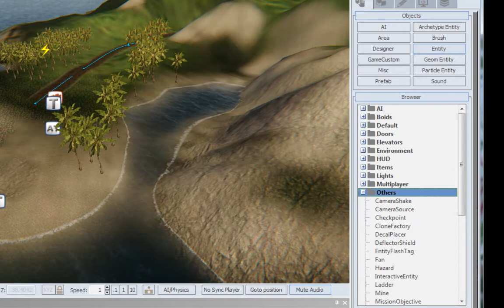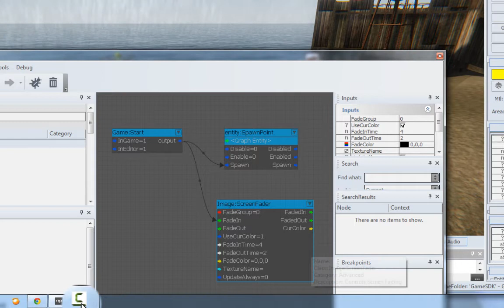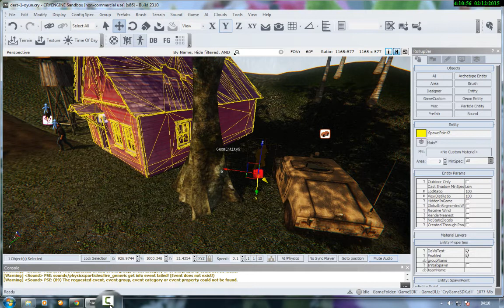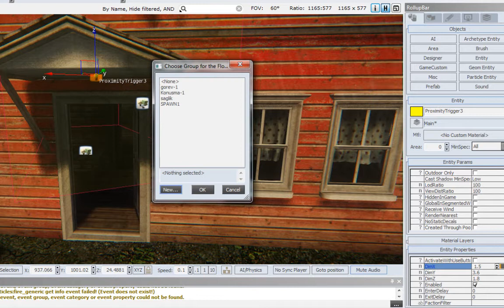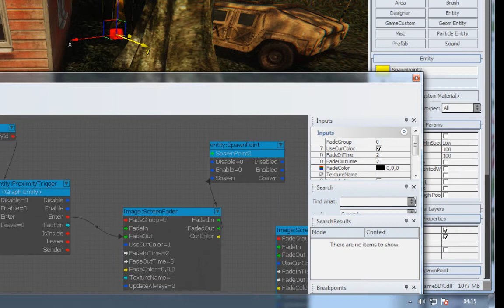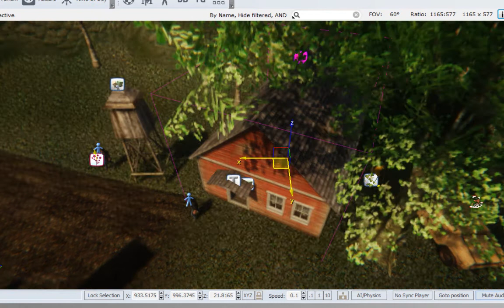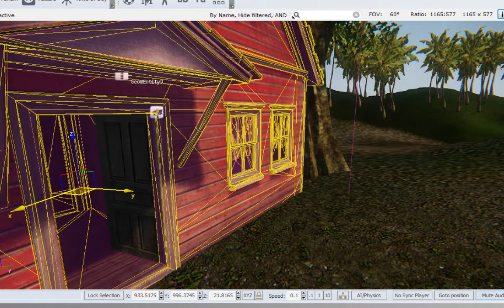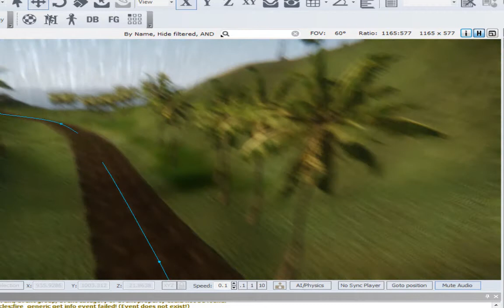CRYENGINE DERS 8 BASLANGIC NOKTASI SPAWNPOINT EKLEME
Cryengine derslerimizden 8.si olan başlangıç noktası eğitimimizde spawnpoint eklemeyi ve oyuncumuzun buradan başlamasını sağlayacağız. Ayrıca spawn point ile oyuncumuzu bir yerden bir yere nasıl ışınlayacağımızı, oyuna gözlerini yavaşça açarak girmesini ve ekranın yavaşça nasıl kararacağını da öğrenmiş olacaksınız. Oyunumuz gittikçe güzel bir hal almaya başladı. Yorumlarınızla yeni eğitimler eklenecektir.